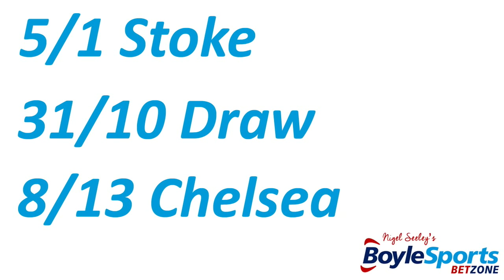Nigel Seeley's Boylesports Betzone w/ Paul Miller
The Sun betting expert Nigel Seeley is joined by former Tottenham defender Paul Miller to give their top tips for the weekend's Premier League action.